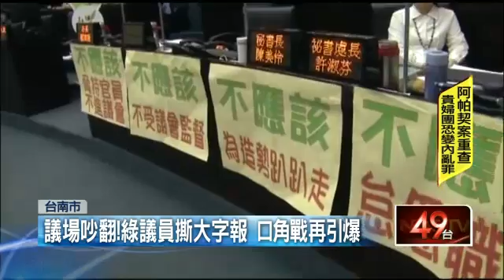藍議員“蚊子裝“爆口角 南市議會質詢宛如鬧劇 20151002